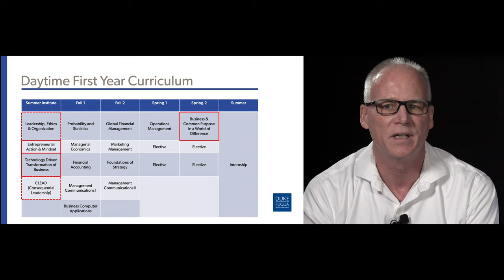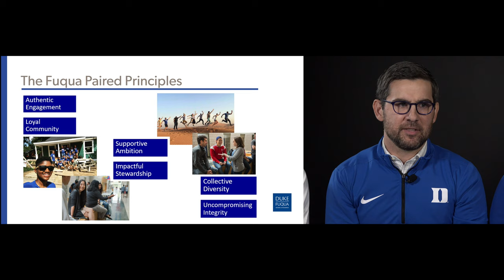Duke Fuqua: Meet The Deans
At the Fuqua School of Business, we refer to ourselves as Team Fuqua; it is our unique way of working together toward a common goal. Our goal each year is to support our students in pursuing their career goals so they can make an impact in the business world. Hear from Dean Bill Boulding and other members of the Daytime MBA leadership team about how we work together to enhance the MBA experience for our students.